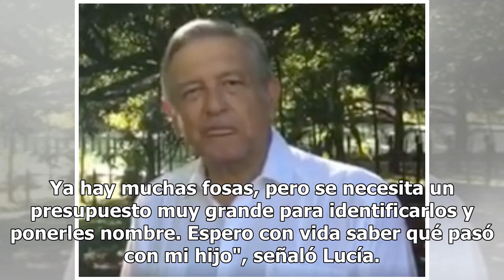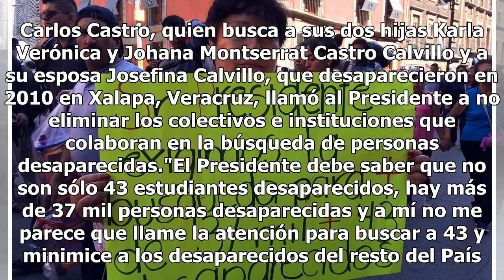Piden a AMLO no olvidar resto de desaparecidos en México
México.- Familiares de personas desaparecidas llegaron a las inmediaciones de Palacio Nacional para exigir al Presidente Andrés Manuel López Obrador que garantice condiciones de búsqueda para los más de 37 mil desaparecidos y no sólo para los 43 estudiantes de Ayotzinapa. El Presidente firmó este lu...